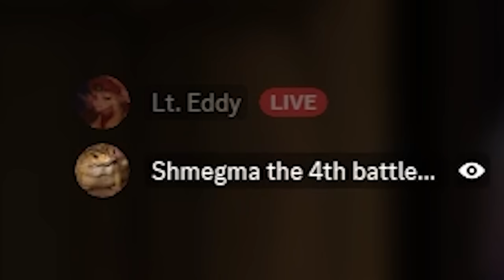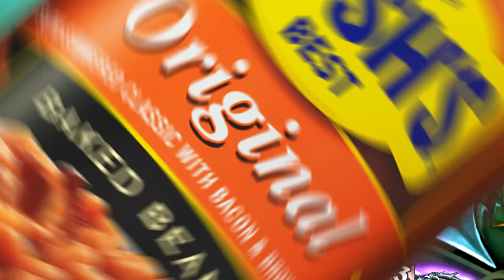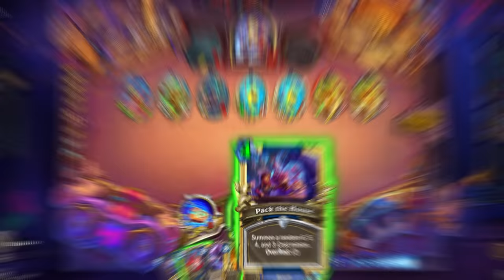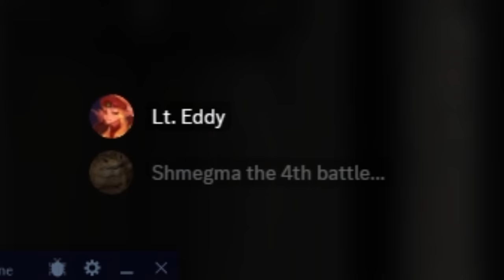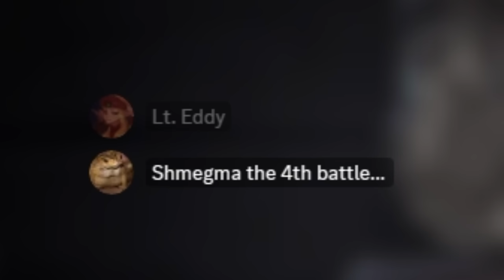The Ultimate Strategy for Winning in Hearthstone (Spend Money)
What blowing your Life Savings in Hearthstone looks like.
and why yes I have a stable career how could you tell?

/// TIME STAMPS ///
0:00 Spending Money
1:39 Demon Hunter vs Druid
8:53 Mage vs Warlock
12:01 Shaman vs Shaman
17:30 Beer Break
18:23 Mini-Games
19:25 Demon Hunter vs Demon Hunter